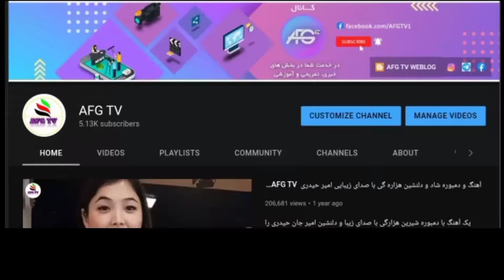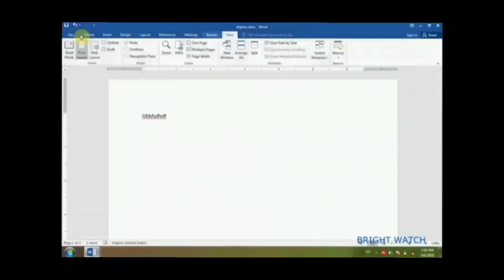به کانال Afgtv خوش آمدید.Welcome to Afgtv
تریلر کانال تلویزیون افغانستان را برای تان آماده کردیم.چون بیننده گان از بیشتر ویدیو های خوب کانال ما بی خبر هستند.البته تمامی ویدیو کانال را کوتاه کوتاه گرفته نتانستیم.چون طول ویدیو بیشتر میشد.گفتیم یکبار چند نمونه ویدیوی کانال را برای تان تهیه کنیم.حتما به کانال سر بزنید.حتما برای تان جالب ، مفید ، و سر گرم کننده خواهد بود.و ما را حمایت کنید.